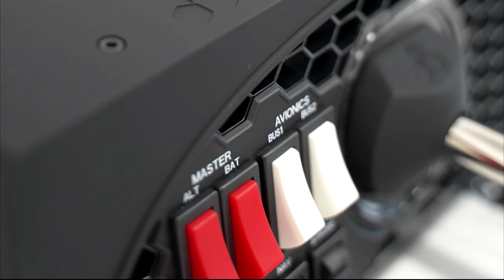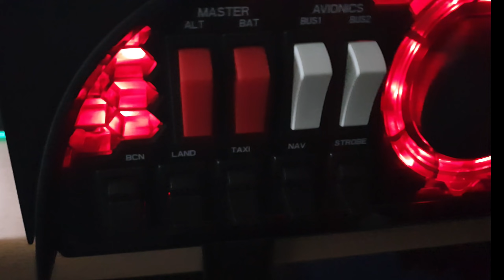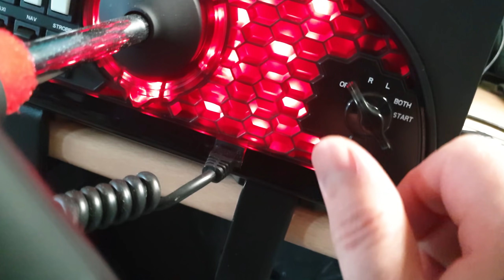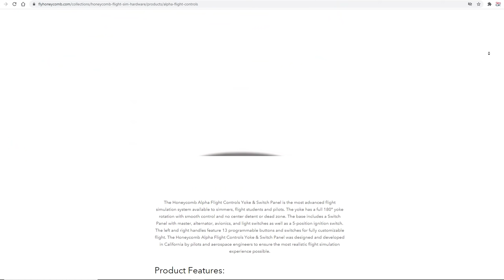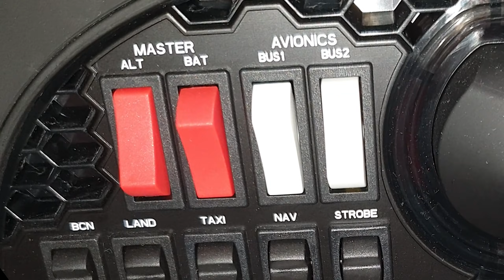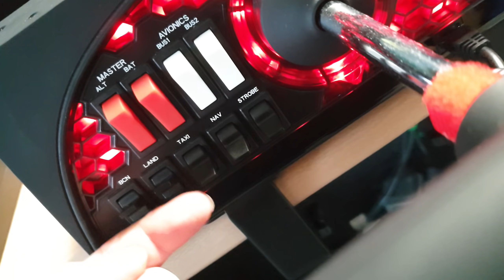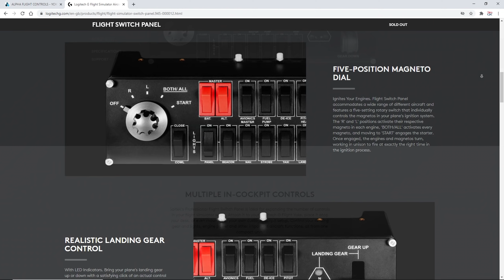Honeycomb ALPHA Yoke Review Is It ANY GOOD? & Is it the Best Yoke for Microsoft Flight Simulator?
Welcome to Sim UK & this Honeycomb ALPHA Yoke & Switch Review for PC/STEAM.

The Honeycomb ALPHA Yoke Is It  ANY GOOD?  Yes in many ways it is excellent.

Is the Honeycomb ALPHA Yoke the Best Budget Yoke for Microsoft Flight Simulator?  I'd say yes it is.

== honeycomb aeronautical DETAILS

The Alpha Flight Controls Yoke & Switch Panel was designed and made for simmers, flight students, and pilots. The yoke has a full 180° yoke rotation with smooth control and no center detent. The base includes a Switch Panel with master, alternator, avionics, and light switches as well as a 5-position ignition switch. The left and right handles feature 13 programmable buttons and switches for fully customizable flight.

-The left handle features one 8-way hat switch, two Vertical 2-way rocker switches, a button and a Push to Talk Button. 8-way hat switch, 3 buttons, 2 horizontal rocker switches, 2 vertical rocker switches, and a push-to-talk button.

-Right handle features two Horizontal 2-Way rocker switches, one large & one small button

-Solid steel yoke shaft with dual linear ball bearings with 180° Yoke rotation 180°

-5-Position ignition switch

-Switch panel with a total of 9 switches and a 5-position ignition switch.

-Adjustable cockpit backlighting with smooth matte finish on the panel and on the main yoke.

NOW WHAT...

1) Leave a LIKE or Dislike.